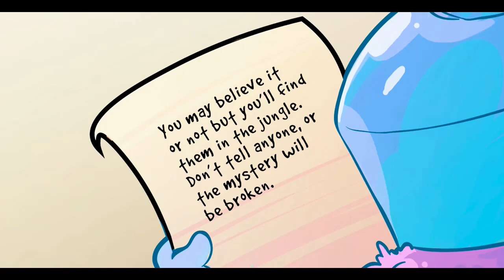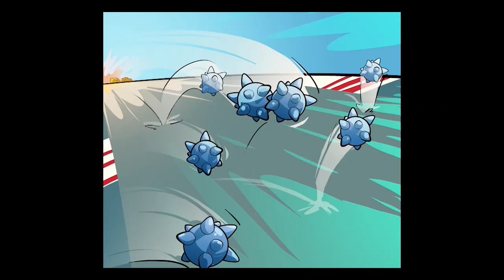📽COMPILED SuperZings in English 📽 Full Episodes 11- 20 VIDEOS and CARTOONS for KIDS SuperThings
Welcome to the Super Level channel of SuperZings SuperThings, the superheroes and supervillains of Kaboom City!

✔️ Enjoy with ours funny cartoons for children of SuperZings. Have fun with the full episodes in english of  SuperZings. 👍👍👍👍

11.⛏SuperZings Adventures⛏Episode 11 | The Kazoom Mine | VIDEOS and CARTOONS for KIDS

An incident in the mine will change everything! Discover this new adventure of the SuperZings, where the end is the beginning of something much bigger ... Do not miss this!

12.🎅SuperZings Adventures 🎅- Ep 12 | Christmas Special: SantaZing arrives | CARTOONS for KIDS
Ho Ho Ho! Merry Christmas from the cold Kaboom City! Merry Christmas? Are you sure? Something has happened that endangers the SuperZings. Discover what happens in our Christmas special!

13.🤖 SuperZings Adventures🤖 Episode 13 The Great Arrival | VIDEOS and CARTOONS for KIDS

In this episode, Mr King presents a new mode of transport for the SuperZings along with more surprises to discover. What has Mr King prepared? Find out in this new episode of SuperZings.

14.💨 SuperZings Adventures 💨 Ep. 14 | Chase in Kaboom City | VIDEOS and CARTOONS for KIDS

It is a rocket? It is a plane? No! There is something that flies over Kaboom City at the speed of the light…  Discover what it is and how it got there in this new episode of SuperZings!

15.✨SuperZings Adventures ✨ Episode 15 | Carnival in Kaboom City | VIDEOS and CARTOONS for KIDS

It's time to dress up and dance! Welcome to the Kaboom City Carnival! Do the supervillains behave or are they ready to ruin the party? We hope the superheroes are alert ... Are you going to join SuperZings at the Carnival? 😉

16.✨SuperZings Adventures ✨| Episode 16 Superbots Tournament | VIDEOS and CARTOONS
 for KIDS
Are you ready for the biggest Superbots championship in history? The superheroes and supervillains battle each other... and may the best win! Who is your favourite Superbot? Who do you think should win? Enjoy this new episode of the SuperZings!

17.🔋SuperZings Adventures 🔋Episode 17 | The transformation machine | VIDEOS and CARTOONS for KIDS
It seems that the end is near for two great villains. Sure? At least Enigma will finally face Mr King! What will they say to each other? Will there be a winner? Find out in this super exciting episode of the SuperZings!

18.🏀SuperZings Adventures 🏀Episode 18 | Basketball Match | VIDEOS and CARTOONS for KIDS
Did you think we had seen it all in Kaboom City? Soccer matches, Superbots championship ... Well no! There are still many surprises! Superheroes and supervillains will now face each other in a basketball game. What plot  will the supervillains make to try and win the game? What will happen to Enigma? Do not miss this new episode of the SuperZings!

19.🛢SuperZings Adventures 🛢Episode 19 | The Origin of Mr. King | VIDEOS and CARTOONS for KIDS
A long time ago in Kaboom City we see a very young Mr King and Professor K, still in school. What were their dreams? How did Mr King become the villain he is today? Find out in this new episode of SuperZings!

20.🍴SuperZings Adventures 🍴Episode 20 | RON RON's food (I) | VIDEOS and CARTOONS for KIDS
Enigma discovers all of Mr King plans, and Juitice and Cornelius see something they should not have seen ... Discover everything in the first part of this double episode of the SuperZings!

INCLUYE CONTENIDO COMERCIAL
Este video tiene la licencia del canal
SuperZings in ENGLISH - Official Channel ,con su licencia de :
Este video es para promocionar(CONTIENE PUBLICIDAD) los superzings.
No soy dueño de anime, música, obras de arte o las letras. Todos metraje, e imágenes pertenecen a sus respectivos propietarios.
El uso justo es un uso permitido por la ley de derechos de autor .Este vídeo no tiene la intención de infringir cualquiera de los derechos de autor. Esto es para promover.